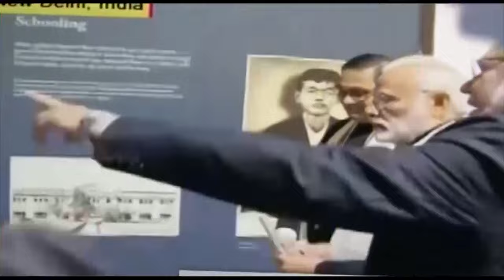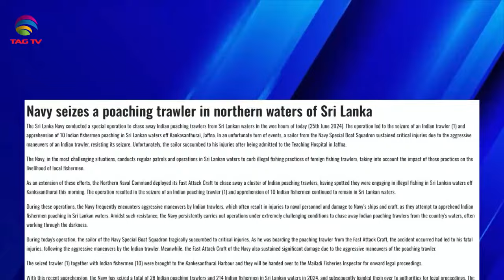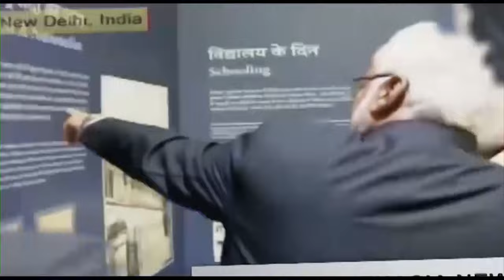SOUTH ASIAN NEWSLINE, 26 june, 2024